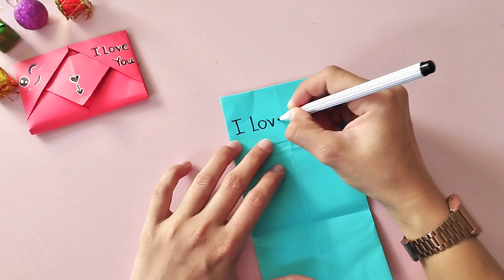Cute & Easy Greeting card How To make Valentine'sDay card I วิธีทำาการ์ดวาเลนไทน์ น่ารักๆ❤️❤️